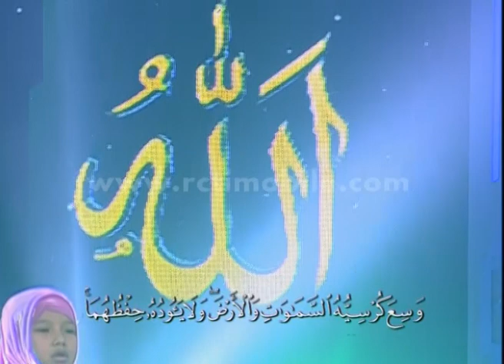Ilmu Al Quran Desofwa Ditantang Oleh Ina & Lulu [Hafiz] [4 Jul 2016]